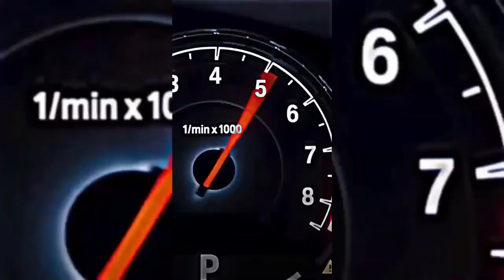Car edit💥💥 brother enjoy this..❤️‍🔥